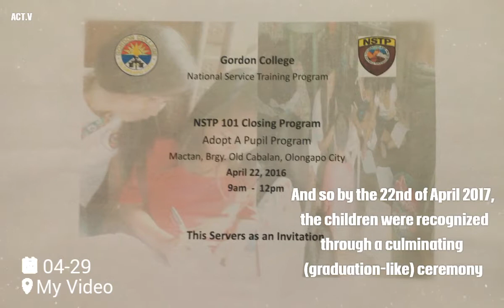GORDON COLLEGE NSTP DOCUMENTARY 2017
Documentary for our National Service Training Program , Adopt A Pupil Project 2017